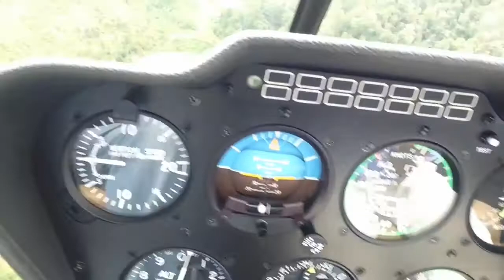Flight to Raub and Fraser Hill on Robinson R66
Flight to Raub and Fraser Hill on Robinson R66 on 9th Nov 2014 with Capt Jega, Karim, Nigel and Capt H. S. Dharan